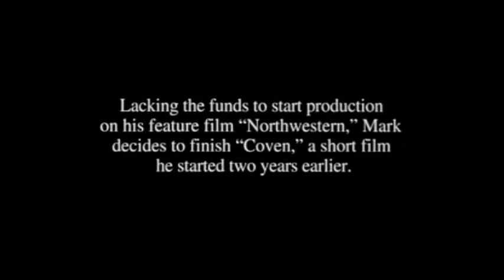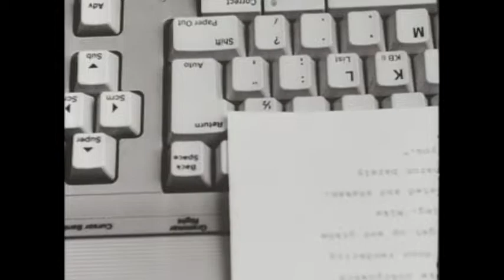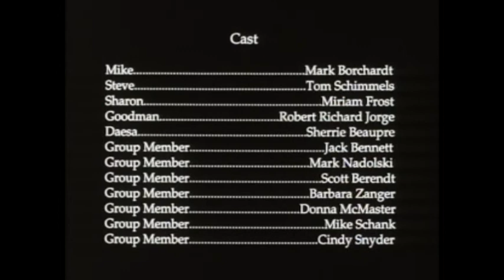C'est Quoi Ce Bordel? - Mark Borchardt 1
This film is widely regarded as "inspirational".  That is a lie.